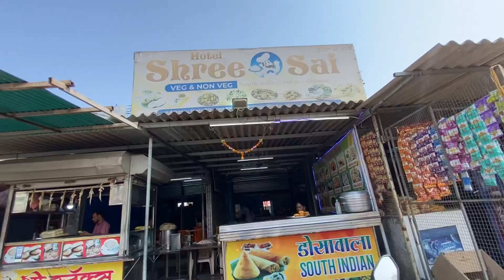चाललो वरेडी कोळीवड्यामध्ये दांडिया बघायला Harish Gayatri vlogs